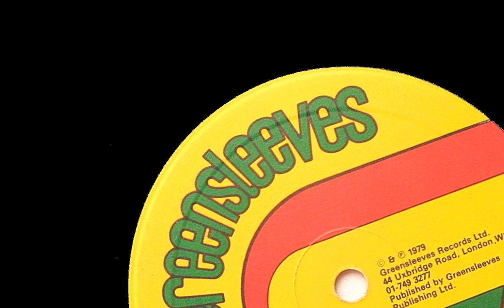Ranking Joe & The Revolutionaires - Panic Dub